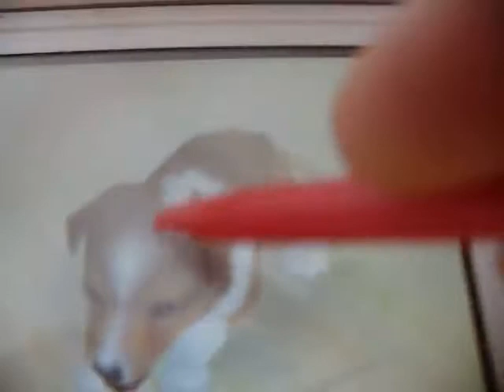Nintendogs NOT ALL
These are just 2 of my favorite nintendogs i have. this is chiaua and friends